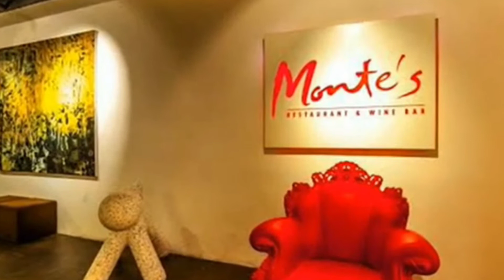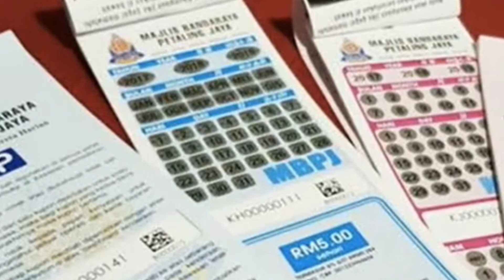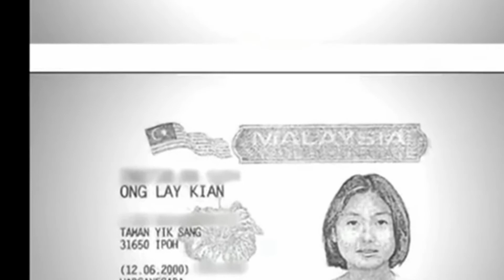PULANG KAMPUNG BERUJUNG PENCULIKAN DAN PEMBUNUHAN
Kisah ini terjadi di malaysia pada tahun 2003,dimana seorang warga asli malaysia yg tinggal di amerika,pulang ke malaysia untuk menjenguk ayahnya yang sedang sakit,namun setelah ayahnya sembuh dia malah menjadi korban penculikan dan pembunuhan,,,

Cerita selengkapnya tonton videonya sampai habis ya,,,

Mohon maaf jika ada salah kata dan penyebutan nama